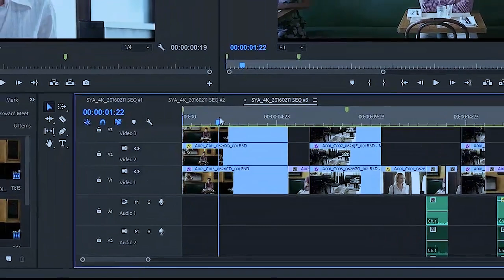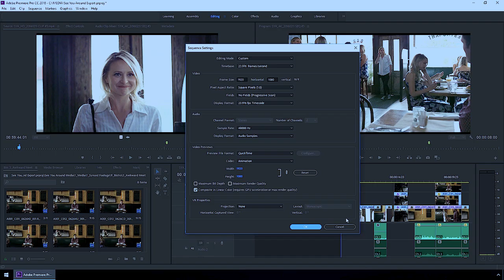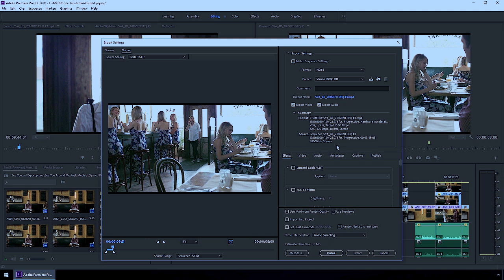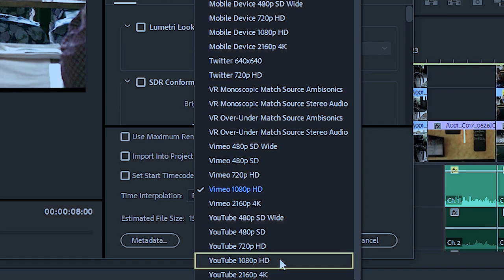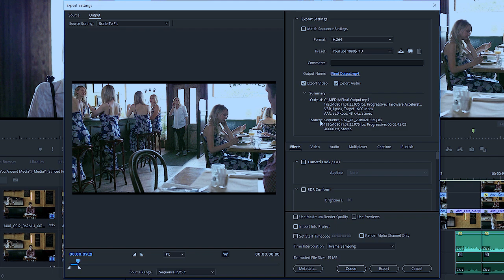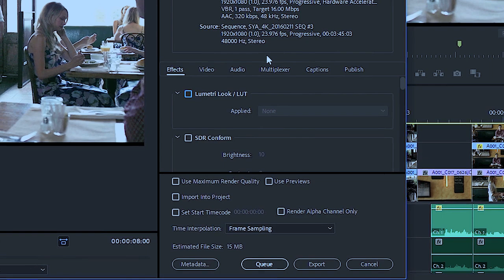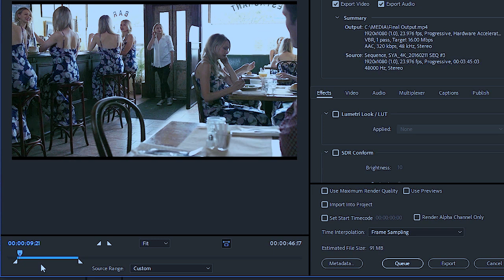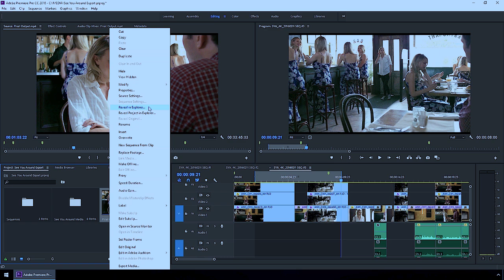Explore the options for exporting sequences or individual clips directly from Adobe Premiere Pro.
Hujambo na Karibu kwa mafunzo yetu ya Leo.
Hii ni adobe Swahili ndani ya world translations
 Leo tutaangalia kuhusu Exporting sequence kwenye  Adobe premiere pro cc
Exporting sequence inaweza kuwa rahisi kama ku select sequence , nafanya kazi na scene hapa kwenye film, See You Around. Kuongeza in na out marks, ukitaka ku export sehemu yake.chagua file, Export, Media au  press control M au command M. chagua format na preset,  select filename na location kisha click Export. Presets imesajiliwa kwa uangalifu kukupa ubora wa quality ya output yako.  Unaweza pia chagua ku  export video au  export Audio. Kabla hatujaingia kwenye Export settings dialog, ningependa kutaja sequence settings. Naenda kufuta hapa na nitaenda kwa sequence menu na nichague sequence settings. Sequence ina format settings kama media. Wakati unaongeza clips kwa sequence zitafananishwa kiatomati ili zimatch settings, hiyo ndio original frame rate yao, frame size na kadhalika. Zitakuwa adjusted ili ziambatane  na hizi sequence settings. Kwa hivyo acha tu export hii sequence na unafaa  kuzingatia hii wakati una export sequence badala ya clip ambayo pia unaweza fanya, sequence ndiyo source na tunaweza ona settings ya hii sequence hapa katikati mwa hii dialogue.Habari hii ni ya muhimu sana kwa sababu inakupa njia rahisi ya kulinganisha sequence format  na output format yako. Na kwa wakati wowote iwapo output yako itatafautiana na source yako, kuna uwezekano wa quality loss,  kwa hivyo kwa ujumla utataka hii ilingane. Ninapaswa kutaja, ni kawaida kuchagua options kwenye hii dialog kulingana na deliverable specification ulizo pewa  na client wako. Vituo vyote vikuu vya tv vya utangazaji kwa mfano, zina specifications za media delivery. Kwa hivyo sio lazima ubashiri option sahihi ya kuchagua. Kuna maeneo makuu manne kwenye Export Settings dialog ambazo zimetenganishwa na mistari minene nyeusi. Upande wa juu kushoto tunapata preview ya output yetu na option ya ku crop output, upande wa  chini kushoto tunaweza chagua ni sehemu ipi ya sequence ambayo tuta export. Upande wa juu kulia tuna options zote zinazo fafanua new file ambayo tunaenda ku  create na upande wa  chini kulia tuna baadhi ya standard options zinazo husiana na encoding kwa ujumla, kama ku set start time code mpya na jinsi ya kutoa frame rate differences, iwapo una output format ambayo inatofautiana na sequence yako. Kwa hivyo acha tuanzie juu, hii match sequence settings option ita produce file inayo ambatana na render settings ya sasa, ina umuhimu kwa workflows nyingi lakini si kawaida kile unacho chagua wakati una export  kwa sababu utakuwa ma specific file type akilini mwako. Kwa hivyo nita turn hii off. Tumia format menu kuchagua category ya media file type, kuna industry standard options ikijumuisha AS-11 hadi 12-bit DPX na quick time. Nitachagua H 264 kama mfano maarufu wa kielelezo. Quicktime movies zimewekwa vizuri kama delivery format, but kama una produce content ya online distribution kuna uwezekano wa kupata H 264 kama file type inayoombwa zaidi. Kwa preset naenda kuchagua YouTube 1080p HD, nitaclick kwenye output name na nitaipa jina rahisi kama Final Output na  ni click save. Baada ya summary yetu, tuna tabs kadhaa muhimu ambayo kila  moja ina  settings yenye itabadilisha output. Ukitumia preset, hizi zote zimewekwa ipasavyo kwa preset tayari, lakini kuna baadhi ya additional options za kuvutia ambazo unaweza chagua. Nitaanza na Video tab, hii ina kuwezesha kubainisha Width na   Height, Frame rate na kadhalika kwa media yako. Uki click match source hapo juu output itaji set automatically kulingana na sequence yako. Na chini zaidi, chini ya hii list kuna baadhi ya options maalum kwa format iliyochaguliwa . Audio tab ina standard option sawa kwa audio output, na tena kuna baadhi ya setting maalum kwa format iliyochaguliwa. Sio kila format inajumuisha Multiplexer options, ambayo ina set jinsi audio na